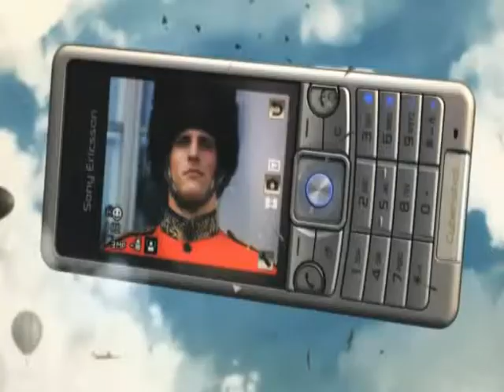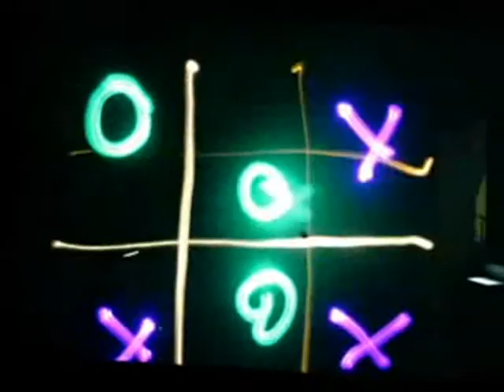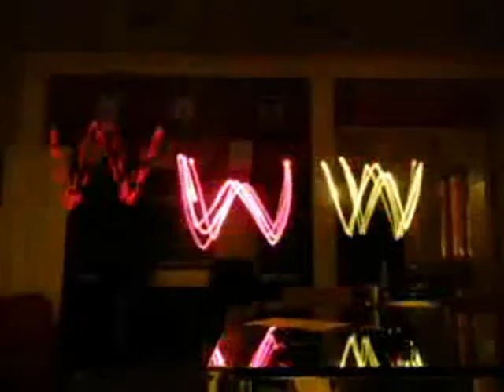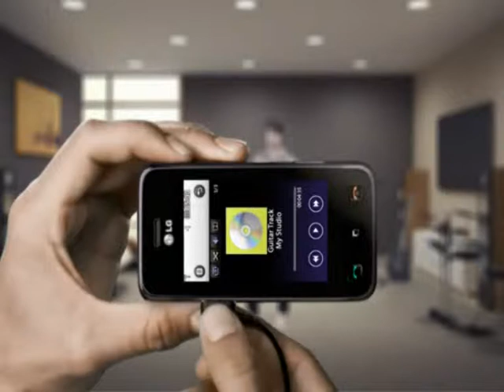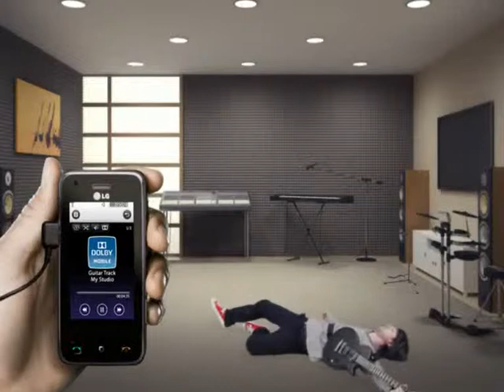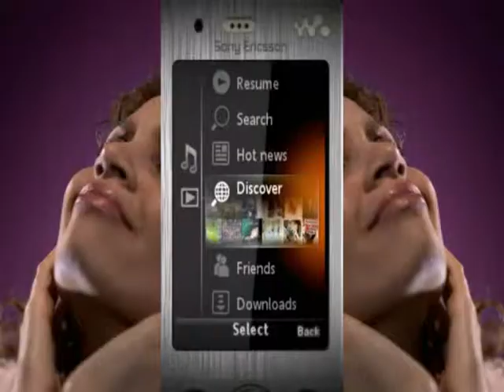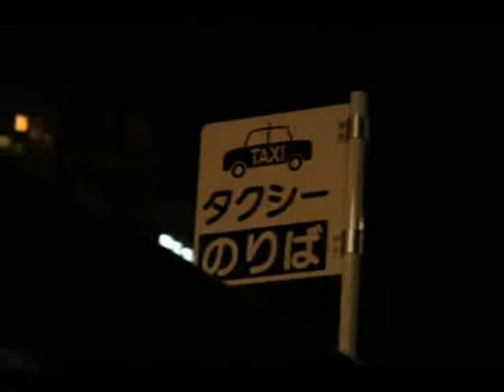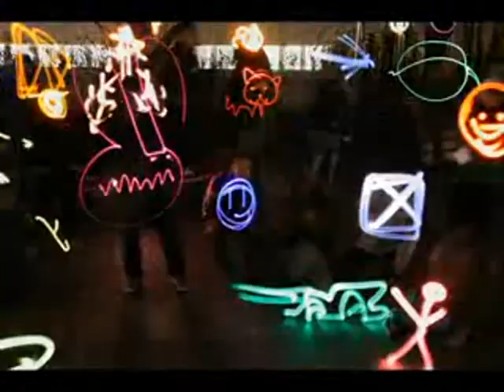All Night Dancin' Everybody VideoMix